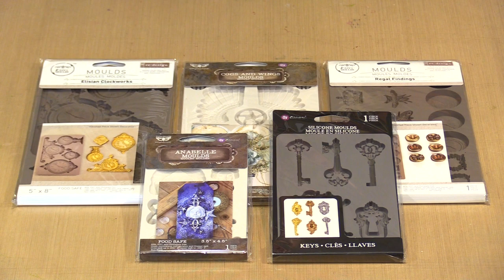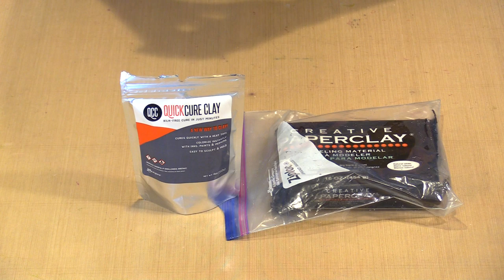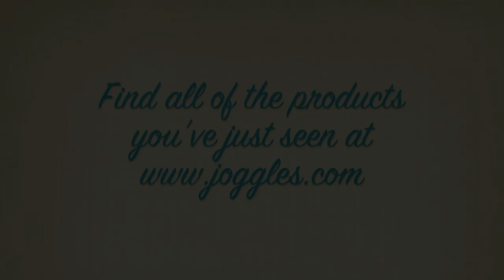Creating Embellishments With Prima Molds & Clay by Joggles.com